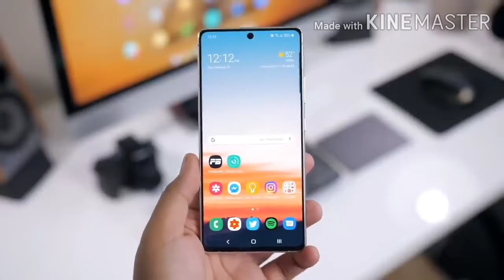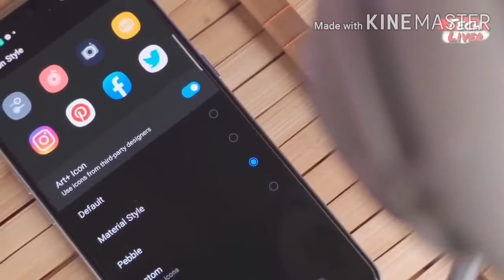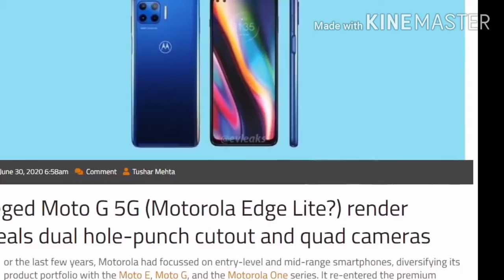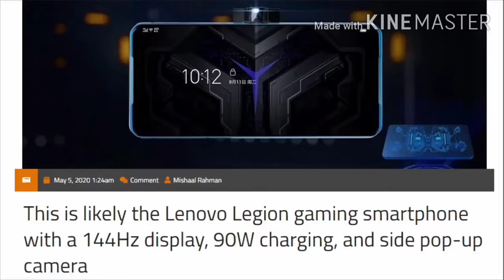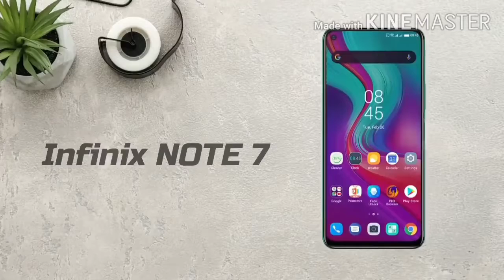Top Upcoming Smartphones - August 2020 | Top 10+ Upcoming Smartphones To Launch In India [AUGUST]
Top upcoming smartphones in August 2020. In this video, we are going to talk about upcoming mobiles in August 2020 in India. We will give the list of upcoming smartphones in India. You will know about Xiaomi, Redmi, Realme, Samsung, Apple, Oppo, Vivo and other smartphones that will be launched in India in August 2020.

 Video Content:
top 5 upcoming mobiles in August 2020
best flagship phones 2020
 upcoming phones in August 2020
 upcoming mobiles in August 2020 India best flagship phones 202 India
upcoming realme smartphones
upcoming redmi smartphones india
upcoming Samsung Smartphones
Upcoming Motorola Smartphones
Upcoming Oppo Smartphones
Upcoming Vivo Smartphones
Upcoming Infinix Smartphones
Upcoming Nokia Smartphones

Samsung Galaxy Note 20, Note 20 Ultra, Galaxy Fold 2, Asus Zenfone 7 & 7 Pro, POCO C3, realme 7, realme v5, realme c15, Redmi 9 Prime, OPPO F17, Motorola G 5G, Mi A4, Redmi K30 Pro, Samsung M41